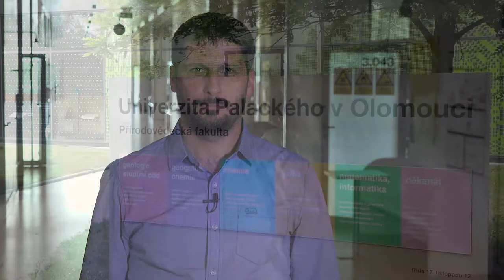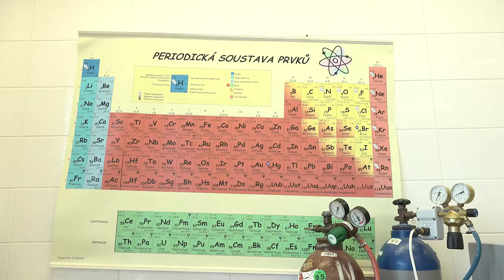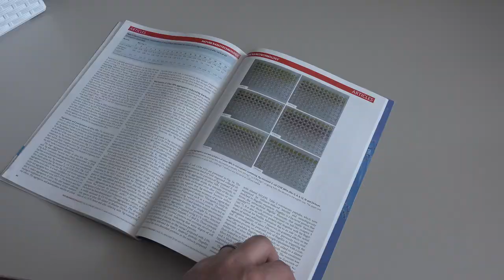Aleš Panáček, laureát Ceny předsedkyně Grantové agentury ČR za rok 2018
Cena předsedkyně za projekt „Studium překonání bakteriální rezistence kombinací antibiotik s nanočásticemi a sloučeninami stříbra metodami in vitro, in vivo a in silico”
RNDr. Aleš Panáček, Ph.D., Univerzita Palackého v Olomouci, Přírodovědecká fakulta
Vědecký tým zkoumal jeden z největších aktuálních problémů ve zdravotnictví, a to překonaní odolnosti bakterií vůči antibiotikům pomocí stříbra. Vědci k neúčinným antibiotikům přidali nanostříbro a zjistili, že je tímto možné obnovit jejich terapeutický účinek při velmi nízké koncentraci stříbra, která je neškodná vůči lidským buňkám. Nanočástice stříbra však ztrácejí svůj antibakteriální efekt, pokud se shlukují do větších celků – agregátů. Toto slabé místo odhalily i bakterie při tvorbě rezistence vůči nanostříbru. Produkcí bakteriálního flagelinu shlukují nanočástice stříbra, které ztrácí biologickou aktivitu. Odolnost však lze překonat přidáním přírodních látek, například extraktu z kůry granátového jablka, které blokují produkci flagelinu. Popis mechanismu tvorby a překonání odolnosti bakterií k nanostříbru je také největším přínosem projektu, jež byl publikován v prestižním časopise Nature Nanotechnology.